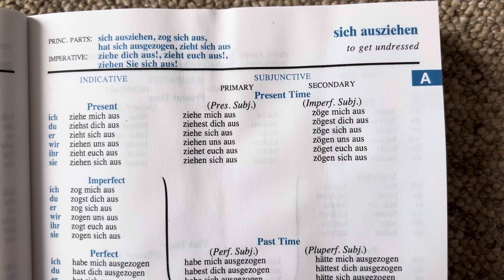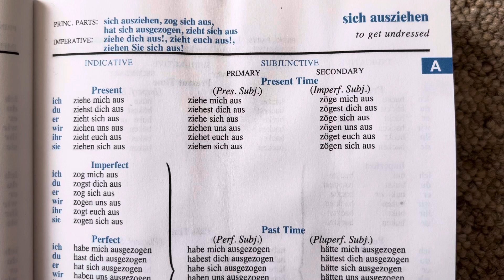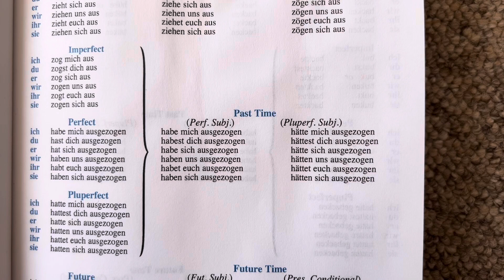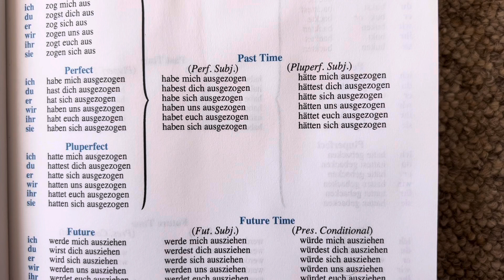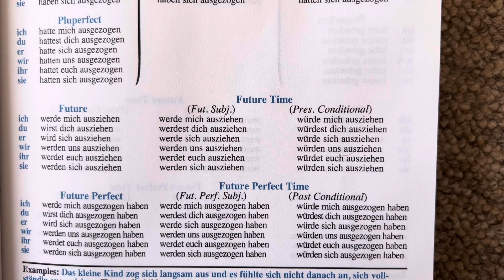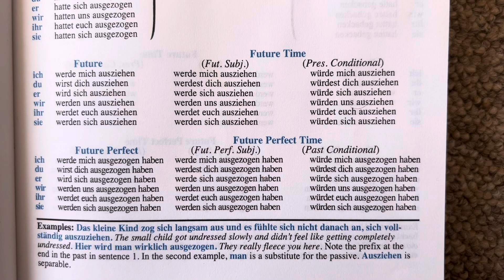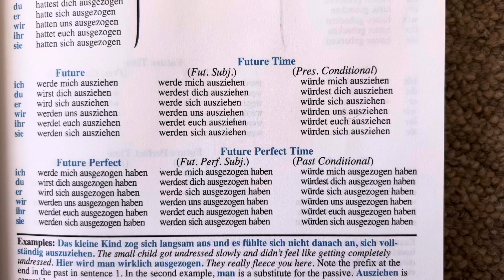German Verb – sich ausziehen – to get undressed – fully conjugated